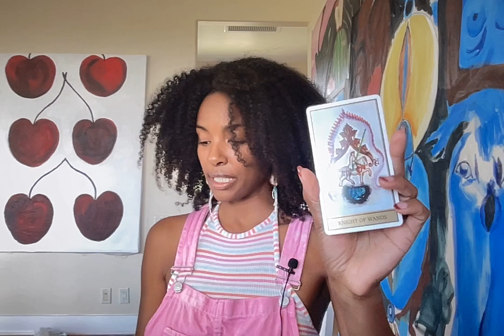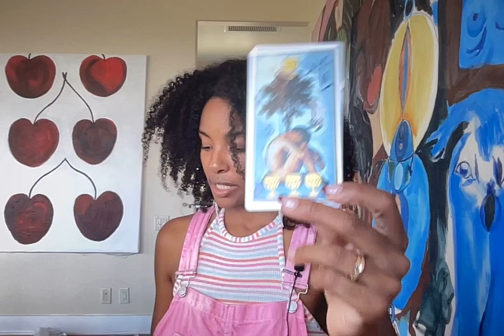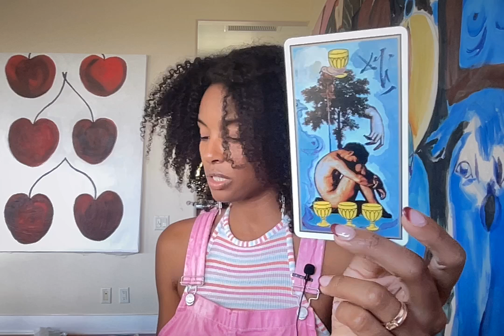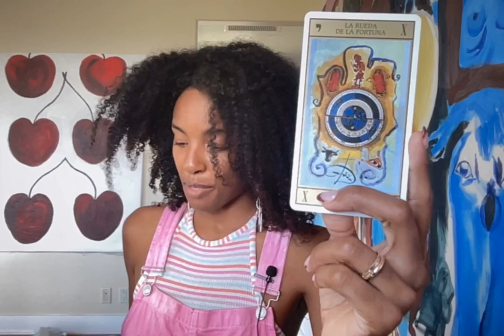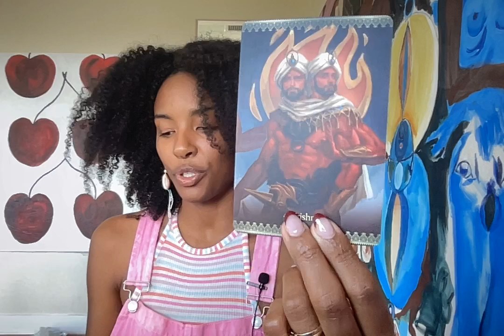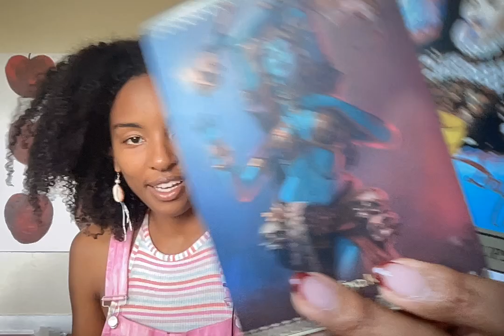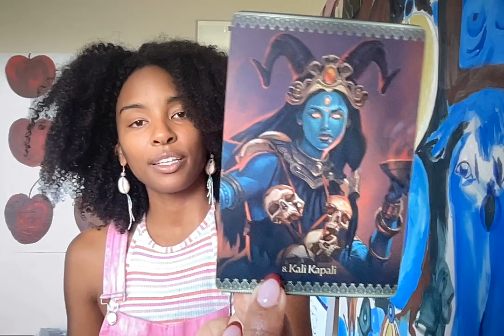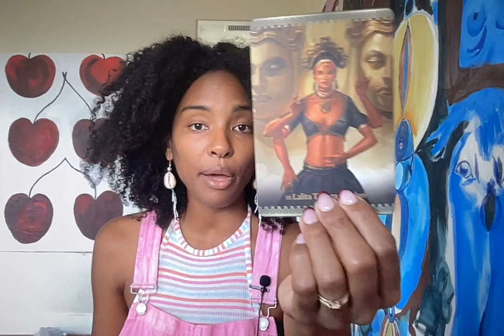Libra - 💀🌹 Rebirth your knowing, speak and feel your YOUNESS! - September 15-21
Aloha lovely lightworker! This reading is for Libra sun, moon and rising, venus, NN and 7th house!

x
Bambii